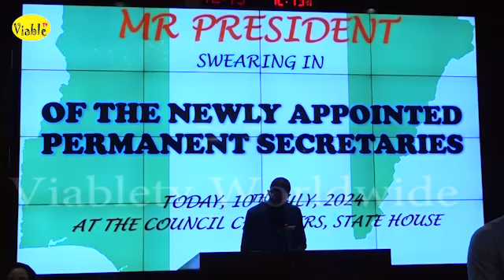Watch to See Their States As President Tinubu Administers Oath of Office On 8 Permanent Secretaries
President Bola Tinubu had sworn in eight Federal Permanent Secretaries.

They were sworn in ahead of the Federal Executive Council (FEC) meeting at the State House in Abuja.

The new permanent secretaries are Emanso Okop (Akwa-Ibom); Obi Vitalis (Anambra); Mahmood Fatima (Bauchi); and Danjuma Sanusi (Jigawa). Others are Olusanya Olubunmi (Ondo); Keshinro Ismaila (Zamfara); Akujobi Ijeoma (South-East); and Isokpunwu Osaruwanmwen (South-South).